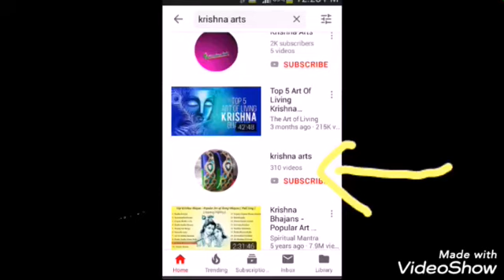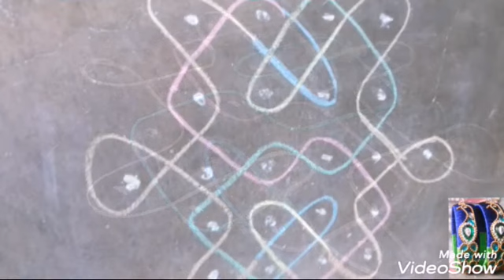Small daily muggu with 6 to 4 dots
small muggulu for daily purpose with 6 dots